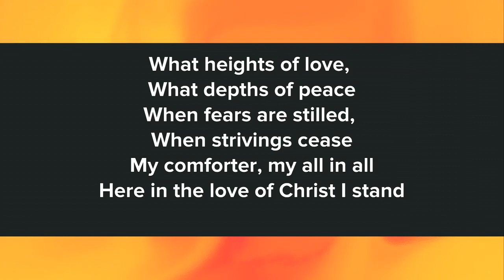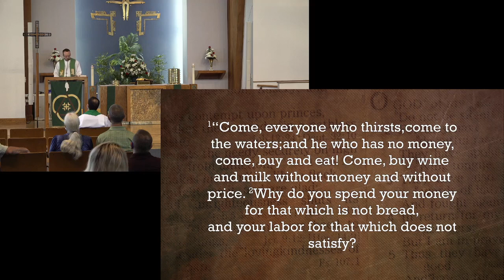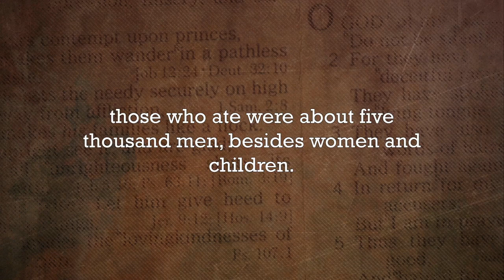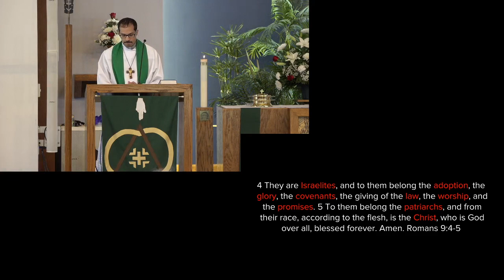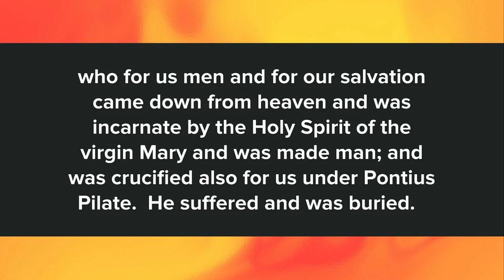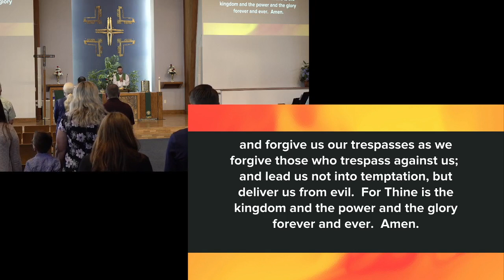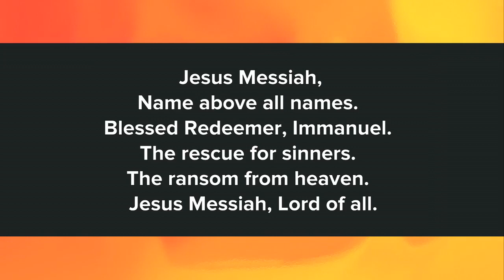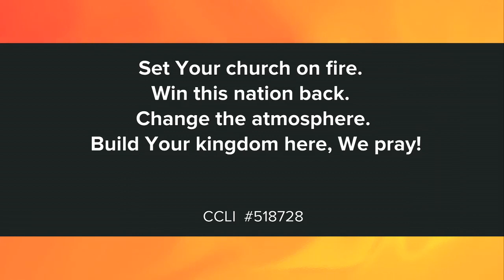10:45 service- August 2, 2020